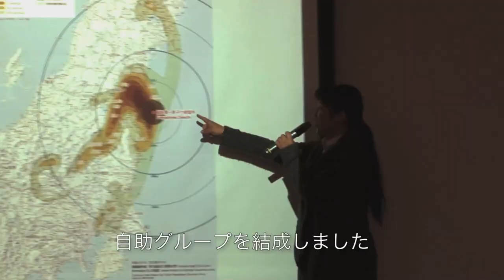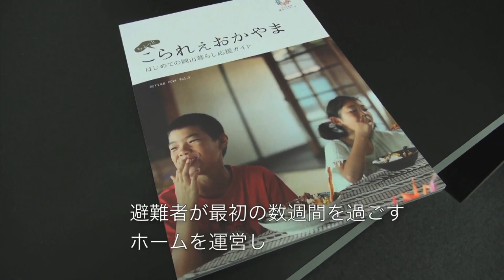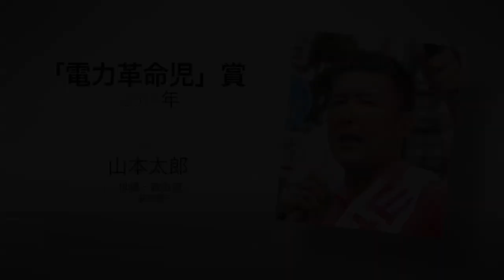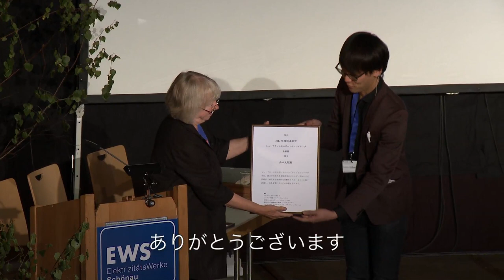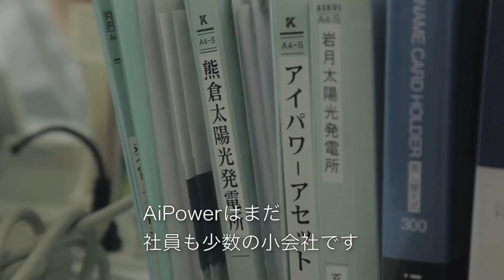2014年のシェーナウ環境賞「電力革命児」は日本人が受賞！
本年のシェーナウ環境賞「電力革命児」は、反原発運動に携わる3人の日本に授与されます。
大塚愛さん(フクシマの母たちを代表)、山本太郎氏(俳優・参議院議員・反原発活動家)、そして佐藤弥右衛門氏（シェーナウ電力をモデルにして市民参加のエコ電力供給会社を立ち上げた福島県の酒造家）です。

「電力革命児」栄誉賞はシェーナウ・エネルギー・イニシアティブとシェーナウ市とが共同で授賞します。この賞は個人的な社会参与によってビジョンを実現し、抵抗を乗り切って環境保護と持続的な省エネとに尽力する人々を表彰します。これまでの受賞者はハルトムート・グラースル博士、アルフレート・リッター(Ritter Sport社)、トーマス・ヨルベルク(GLS銀行)、ルイーゼ・ノイマン・コーゼル(市民エネルギー・ベルリン)、イルム・ポンテナーゲル(Eurosolar社)などです。「電力革命児」賞の受賞者はまた、シェーナウ市のゴールデンブックへの記帳により名を残します。